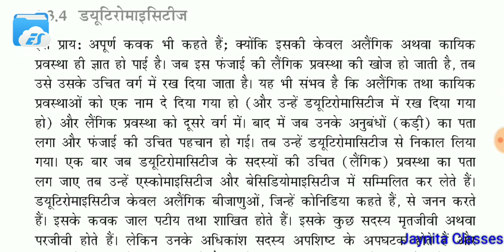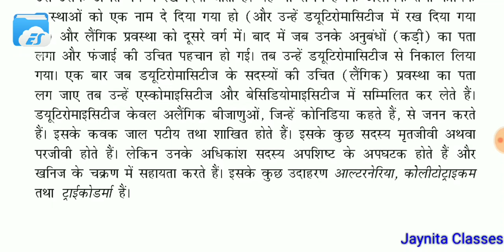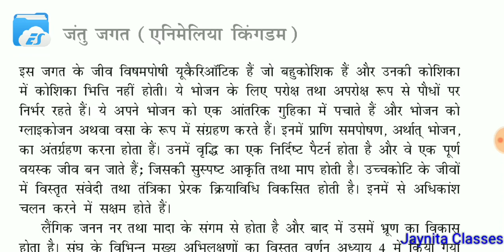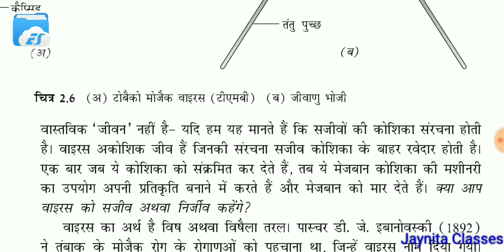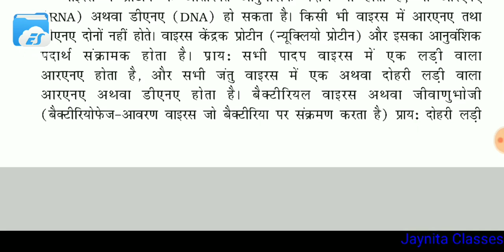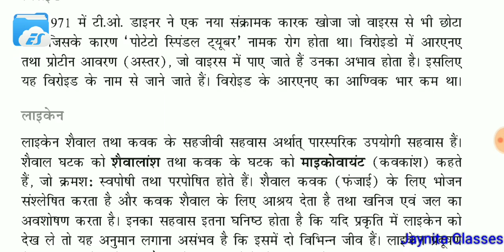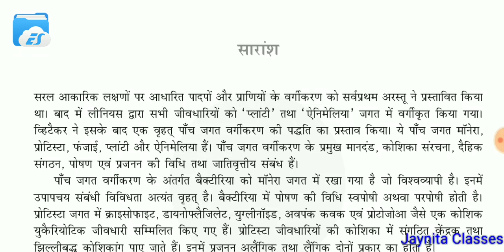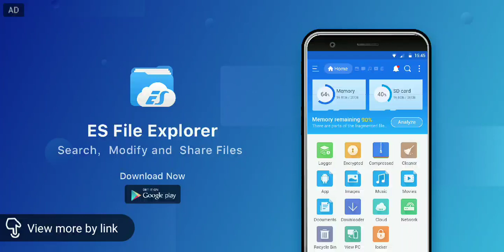Ncert hindi biological classification part 3